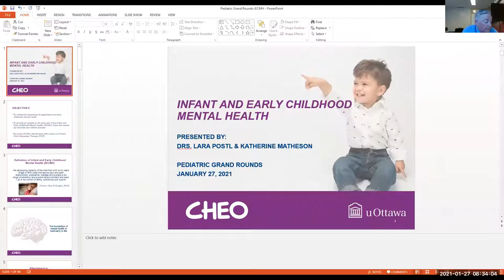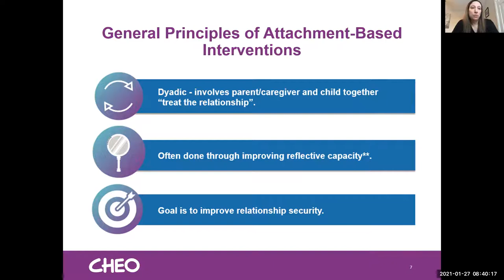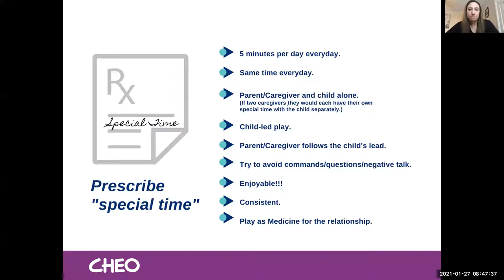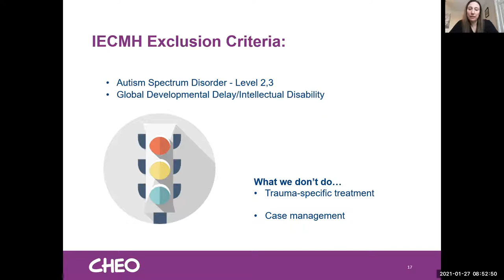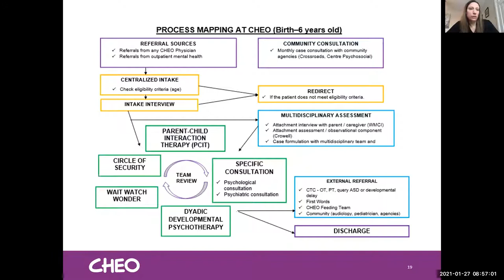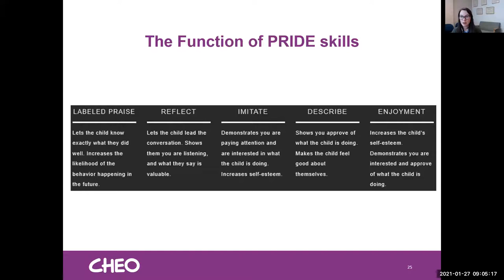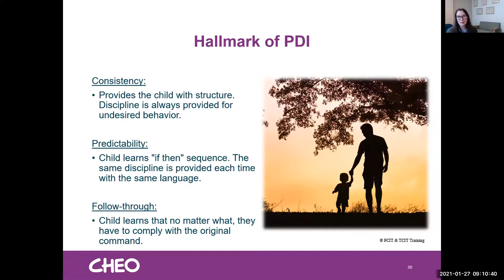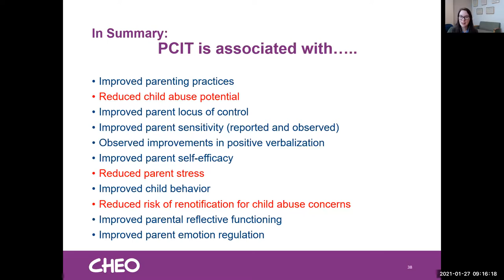2021 01 27- Pediatric Grand Rounds - Dr. Lara Postl & Dr. Katherine Matheson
Infant and Early Childhood Mental Health